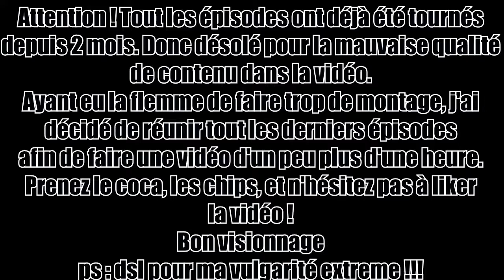Minecraft : Desert Durability | Épisodes finals - La fin d'une survie difficile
Salut tout le monde c'est MColo ! Avez-vous déjà vu MColo survivre dans un désert ? Cette série est pour vous ! Cette série minecraft consiste à survivre dans un désert. Nous sommes sur une map bien spécial puisqu'il s'agit de Desert Durability. C'est une série en hardcore avec quelques mods (no cheat) avec dorénavant qu'une seul chance.
Mods :
-Optifine
-ShaderModCore
-NotEnoughItem
-Matmos
► Liens :
► IP du serveur fuluty, un serveur vraiment génial : fuluty.verygames.net
VENEZ NOMBREUX ! :)
► Mes intros ont été réalisés grâce à des templates Sony Vegas Pro 12 réalisés par Laurent CACCIA
Aucunes vidéos sur ma chaîne est monétisé ! Je fais uniquement des vidéos par plaisir :)
Bon visionnage ;) Un pouce vert fait super plaisir :)